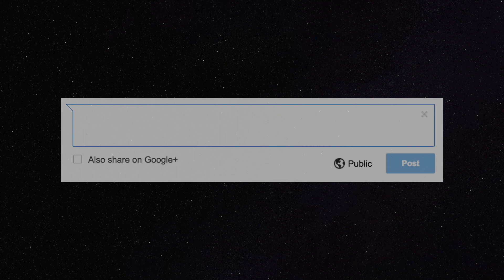Everyone who KNEW that DARTH VADER was ANAKIN SKYWALKER (Canon) - Star Wars Explained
Hey everybody and welcome to Leia's Lair. In this episode, we go over all the characters that knew that Anakin Skywalker was Darth Vader in Star Wars canon. I hope you enjoy!